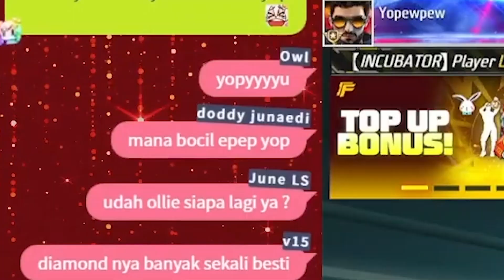Yopi Mulai Beralih dari Sales Monhun jadi Sales FF dan Mengajak HoloJP『HoloClip ID』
awkakwawk,

『Stream Source』
【 FreeFire 】Cari Manusia Asli di FF【 iofi / hololiveID 】